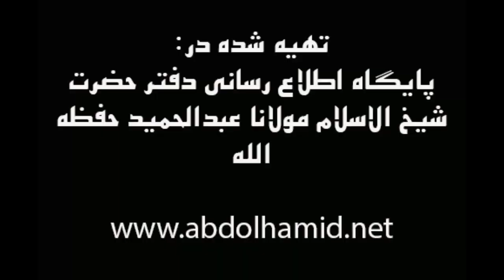خطبه جمعه مولانا عبدالحمید (23 تیر 1396)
خطبه جمعه شیخ الاسلام مولانا عبدالحمید.
تاریخ: 23 تیر 1396.
مکان: محل برگزاری مراسم نماز جمعه اهل سنت زاهدان.